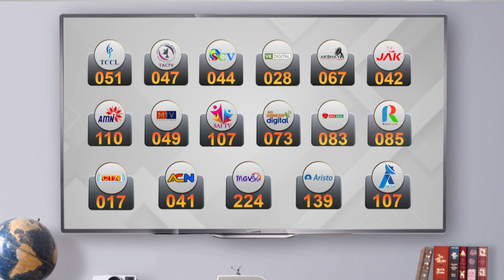கொட்டித் தீர்த்த கனமழையால் அரசு மேல்நிலைப்பள்ளிக்கு விடுமுறை | Rain | Summer | Weather